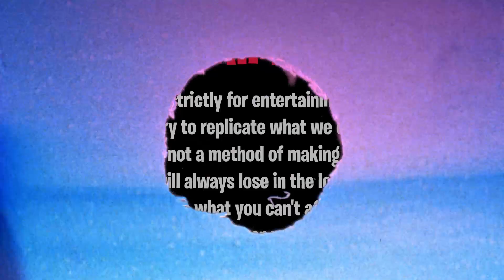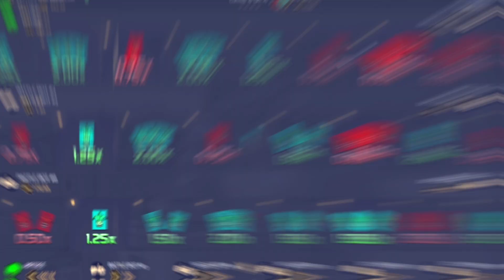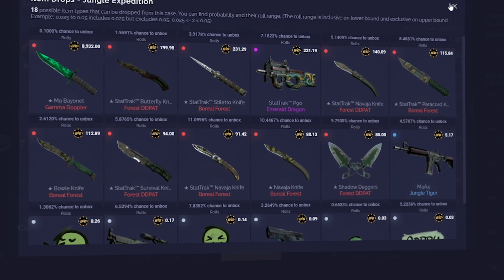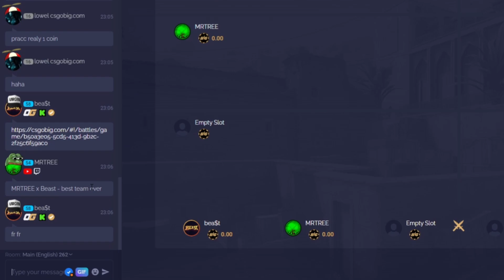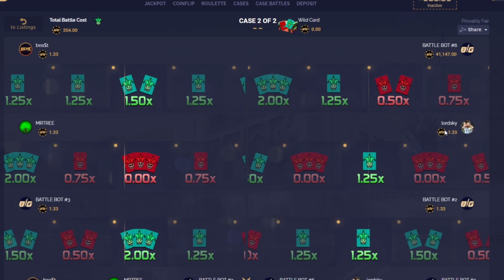WE FOUND THE BEST BATTLE?! *BUTTERFLY PULL*